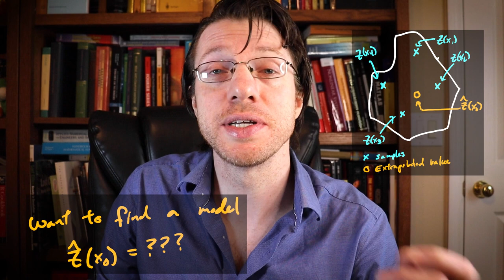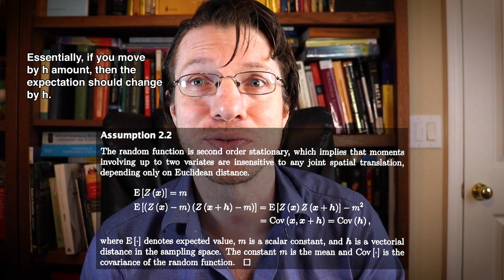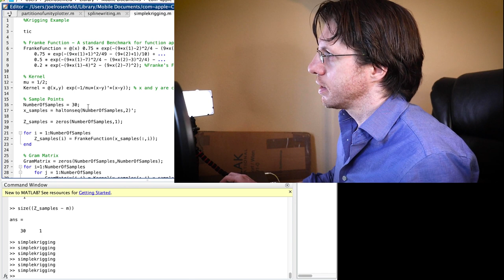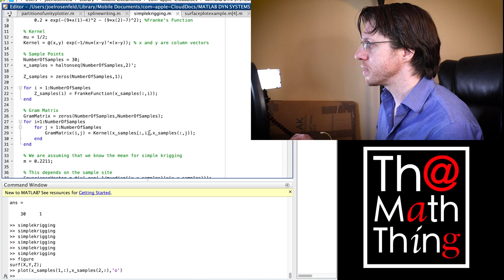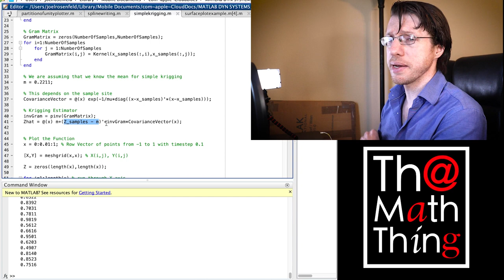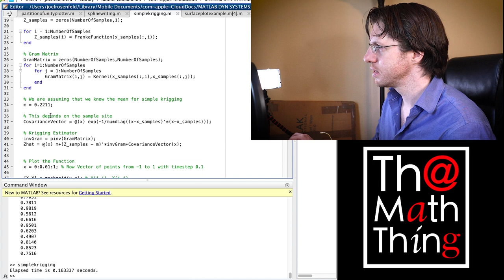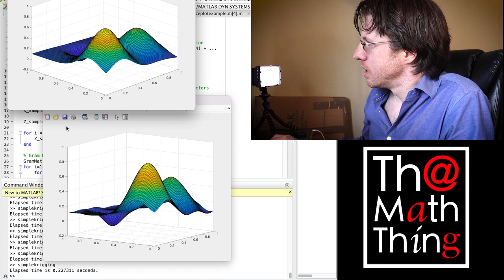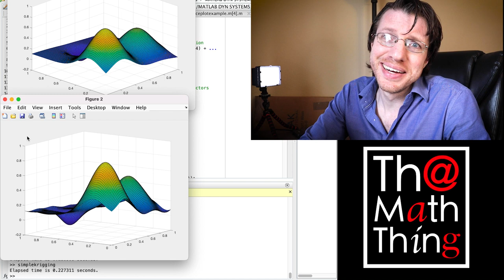Mathematical Divination - Kriging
How can we use math like magic, and see through the ground like dowsing? In this video we talk about simple kriging. This is a data driven method for estimating the amount of ore or water or other geological quantities in a new location based on previous samples. Simple kriging divines where you can find new water sources, which makes it a sort of mathematically motivated dowsing method.

We code up Simple Kriging in MATLAB, and use the Gaussian kernel function as the source of the covariance matrix.

You can find the MATLAB code from the end of the video

The Water Diviner is the property of Warner Bros. Pictures